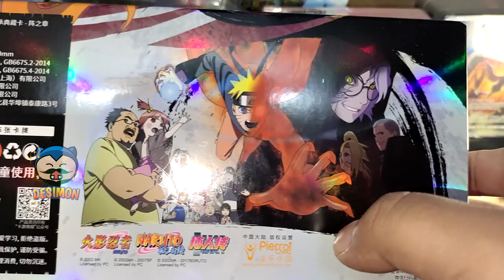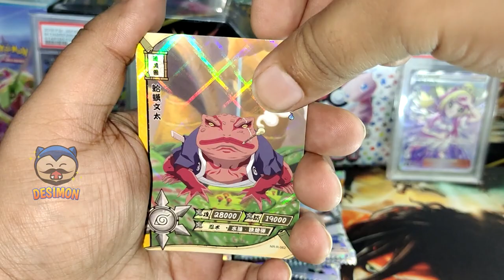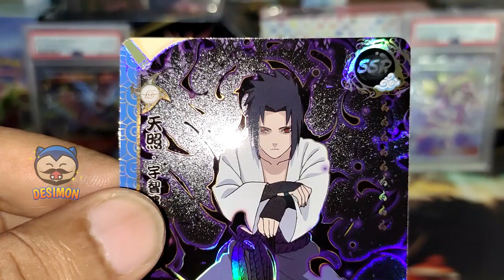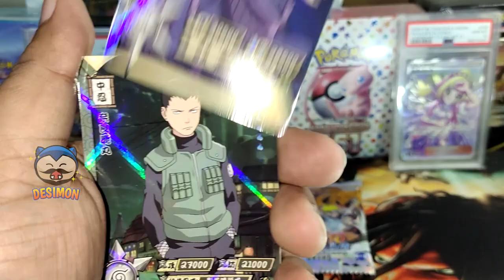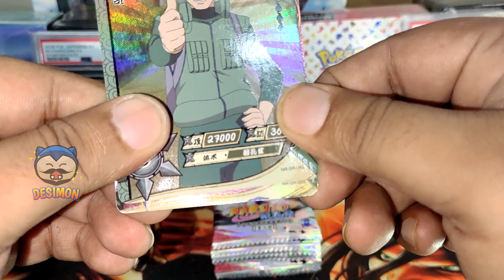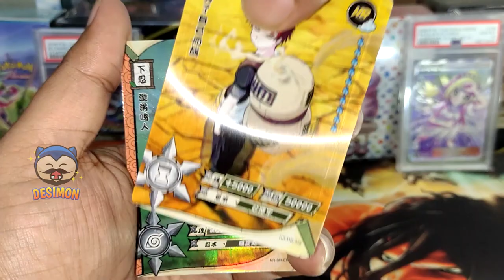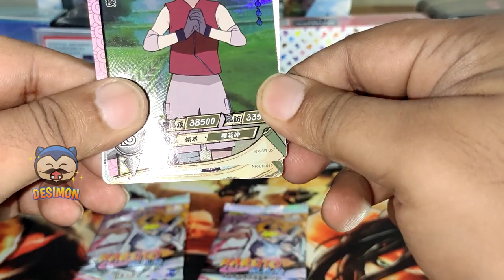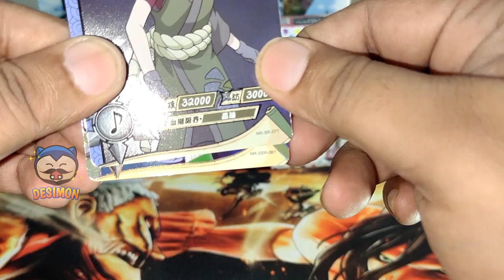Can You HANDLE the RAREST Naruto Cards in Kayou Tier 4 Wave 3?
Join us as we dive into the exciting world of Naruto collectibles with an unboxing of the highly sought-after Kayou Tier 4 Wave 3 booster box! In this video, we'll reveal the rare and powerful cards that lie within, showcasing the artwork, stats, and unique abilities that make these cards a must-have for any Naruto fan or card collector.

Watch as we carefully unbox each pack and share our thoughts on the artwork and card rarity. Will we uncover some legendary cards? You'll have to tune in to find out! Whether you're a seasoned collector or just starting your Naruto card journey, this unboxing will provide insights and excitement for everyone.

Let's see what treasures await us in this Kayou Tier 4 Wave 3 booster box!